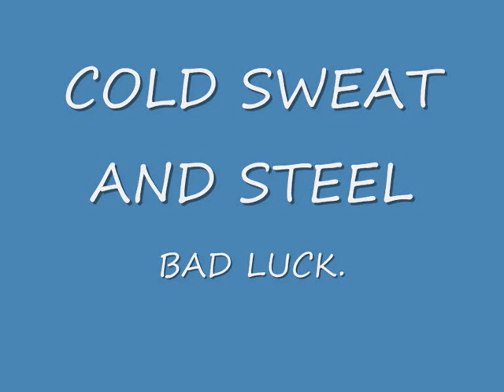COLD SWEAT & STEEL - BAD LUCK.. FUNK - STEEL PAN - SOUL - BOOGIE.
CAMBS COOL DIGS THIS GROOVY STEEL PAN FUNK GROOVER, SOUND QUALITY NOT TO GOOD BUT THIS SHOULD BE HEARD.